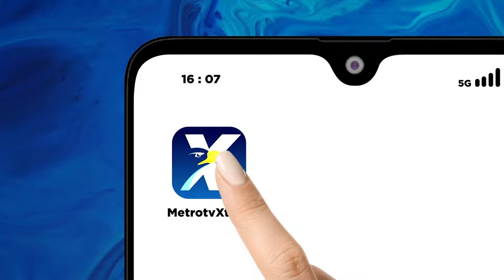Isu Jokowi Jadi Dewan Pembina, Bahlil: Paten Itu - [Metro Pagi Primetime]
MetroTV, Merespons Isu Presiden Joko Widodo Bakal Menduduki Kursi Ketua Dewan Pembina Ketua Umum Partai Golkar Bahlil Lahadalia Mengatakan Bila Ada Doa Dan Dijabah Maka Tak Ada Yang Bisa Menghalangi.